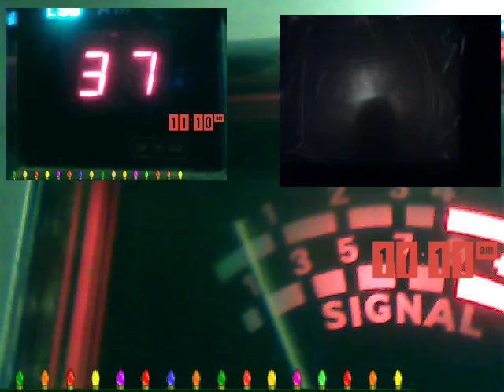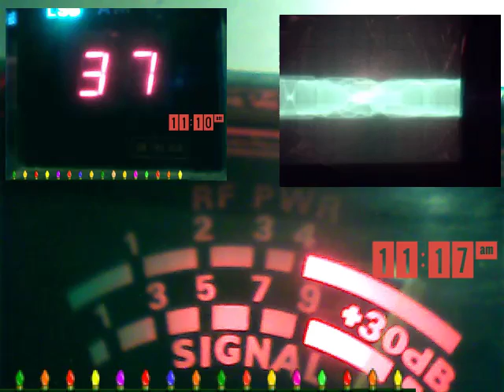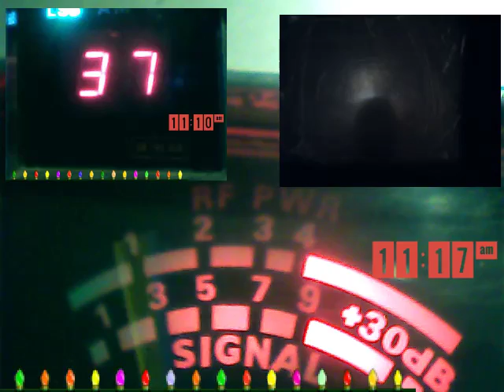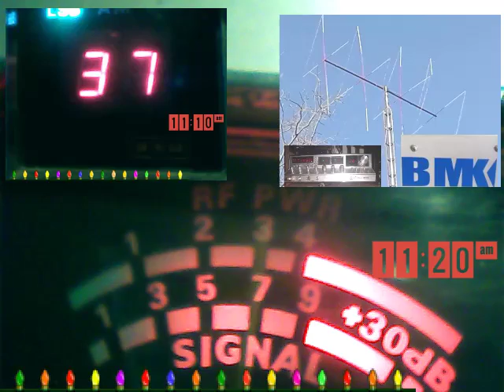Audioman288 &356 tx ch 37